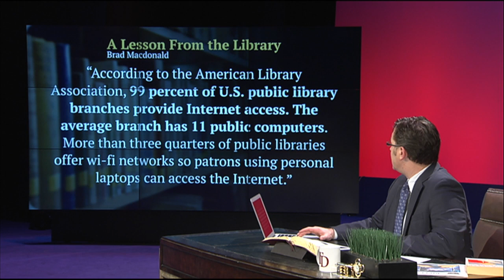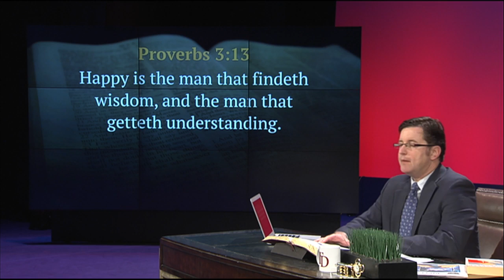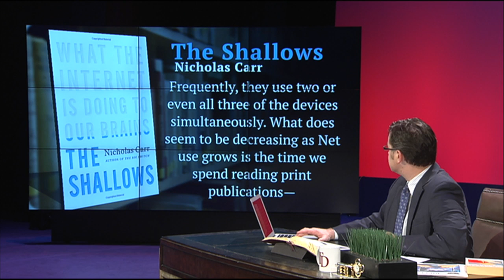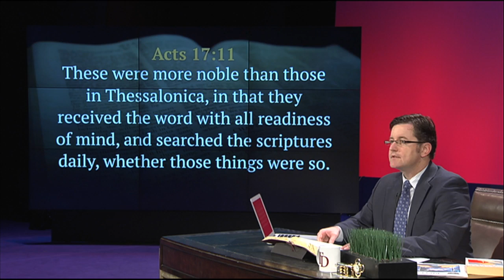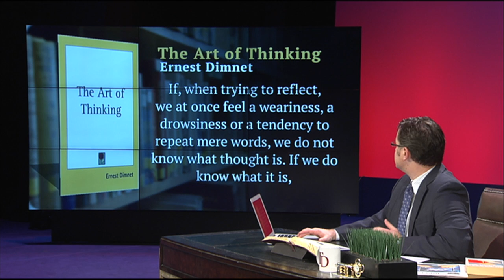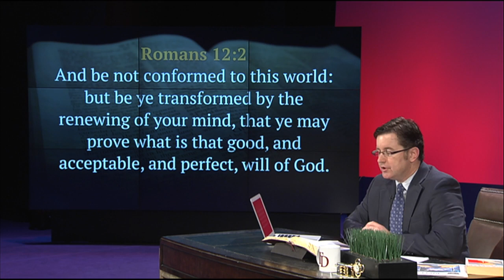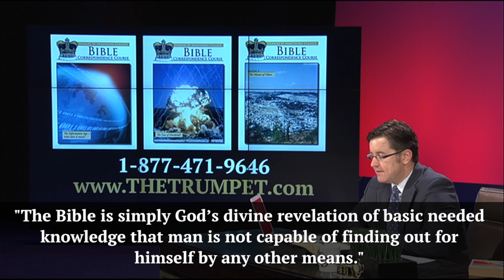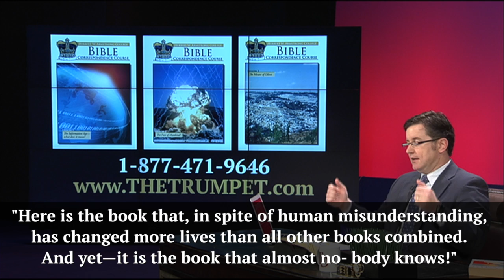Blessed Is He That Reads the Bible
Here is a way you can develop the habit of daily Bible study.